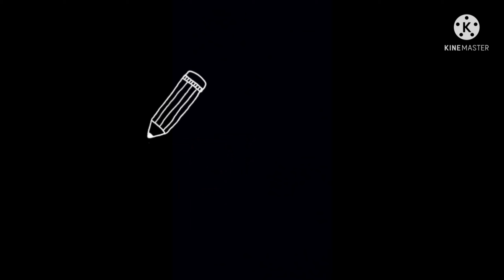When Napoleon was humilated by bunny army